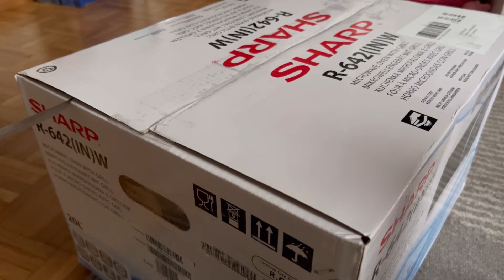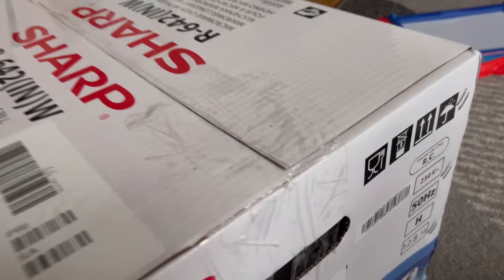Micro oven received by home delivery from galxus. Box open